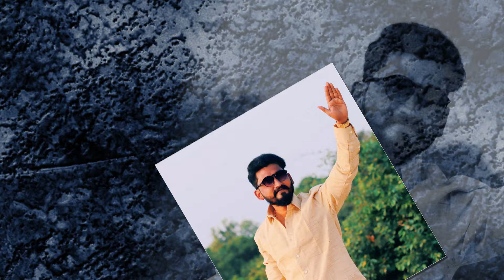BANJARA HILLS SATISH BHAI VOLUME 4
Watch BANJARA HILLS SATISH BHAI VOLUME 4 only on Dj Shabbir Audios & Videos.

Song Details:

Song Name: BANJARA HILLS SATISH BHAI VOLUME 4
Singer: PEDDA PULI ESHWAR
Writer: CHAPPAL BAZAR SAI
Producer: SATISH BHAI
MUSIC & MASTERING : AG STUDIO
DJ MIXING : DJ SHABBIR

© Copyright - Dj Shabbir 2020